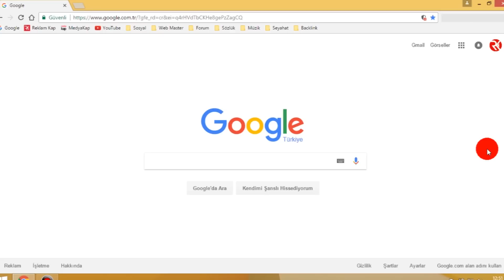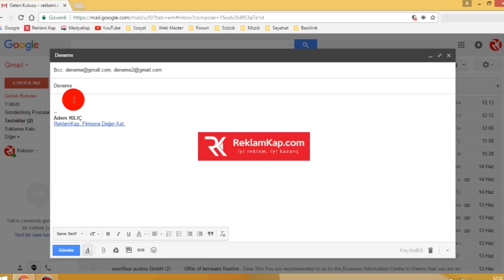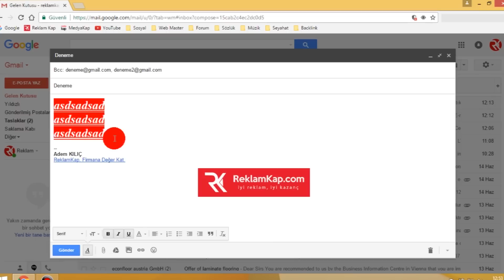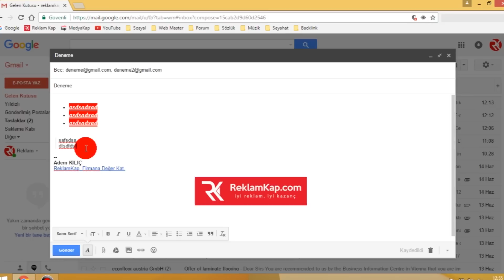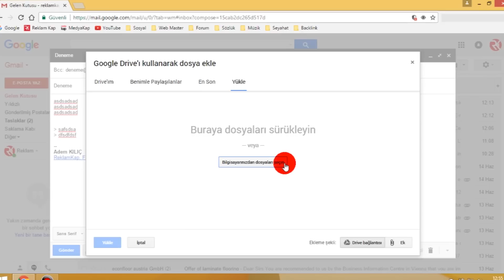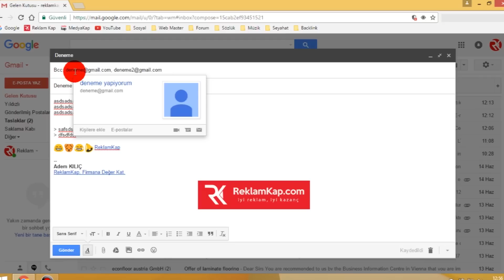Gmail Mail Gönderme | Mail Atma ve Mail Yazma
▶ Gmail nasıl gönderilir? Gmail hakkında birçok bilgiyi kanalımızda bulabilirsiniz.

Gmail Mail nasıl gönderilir?
Toplu mail nasıl gönderilir?
Toplu maillerde gizli alıcı nasıl eklenir?
E-posta gönderme işlemleri.
Mail nasıl atılır?
Gmail mail yazma